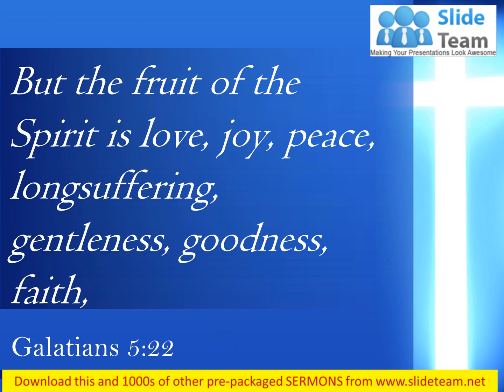0514 Galatians 522 But the fruit of the Spirit PowerPoint Church Sermon